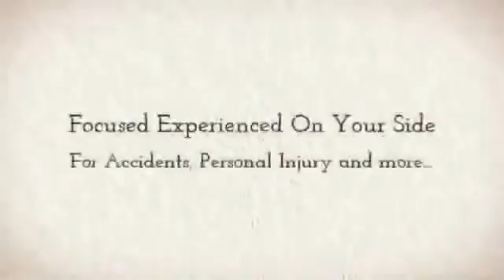Find Melbourne Motorcycle Accident Lawyer - Sinclair Law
Learn more about Sinclair's work in motorcycle rights and personal injury cases at MotorcycleRights.com.